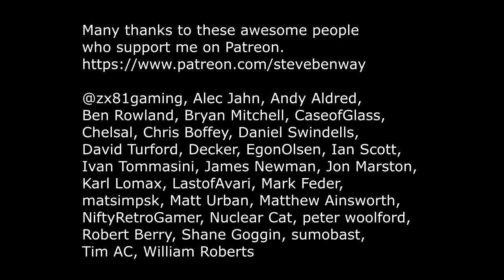Q*Bert on Colecovision / Q&A: Unrealistic Racing Sims?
Gameplay and commentary from Q*Bert, being played (badly) on the Colecovision retro video games console.

'For Q&A: Do you get enjoyment out of retro racing sims?
Particularly in the racing sim genre, whether hyperbole or hyper, reviewers laud accurate models of physics
and objects in the world with each release of big title games (any small studios attempting these games?
The licensing fees must be horrendously expen$ive.); however, in retrospect, the physics models become
more inaccurate, looking back further and further to the point where it becomes laughable.
In contrast, the amount of fun may not depreciate as you are able to play with these physics
to excel in a game or produce impossible results with much hilarity.?'